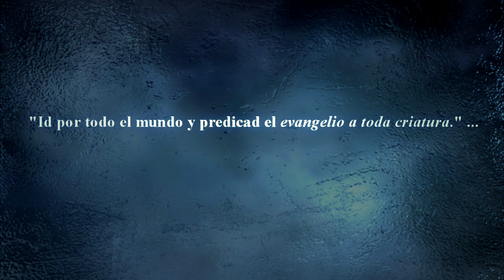Promo FREEDOMFILMS 2012.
FREEDOMFILMS te ofrece las mejores ofertas para tu VIDEO MUSICAL,EPK,ANUNCIO DE RADIO Y TV,DOCUMENTALES ,VIDEOS CORPORATIVOS,SERVICIO MULTIMIDIA PARA EMPRESAS ,OFICINAS,BANCOS,SALAS DE ESPERA ,HOTELES, INFOMERCIAL PRODUCTS,ENTREVISTAS,CONCIERTOS,PELICULAS ETC ...LO QUE BUSCA AL MEJOR PRECIO LLAMANOS Sra.VIRUET